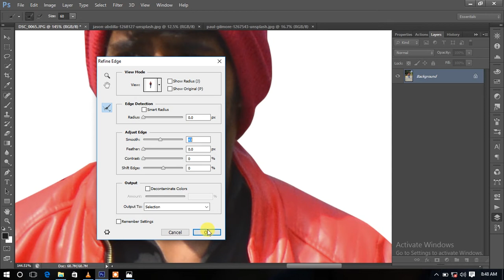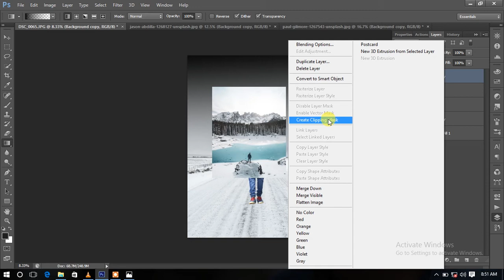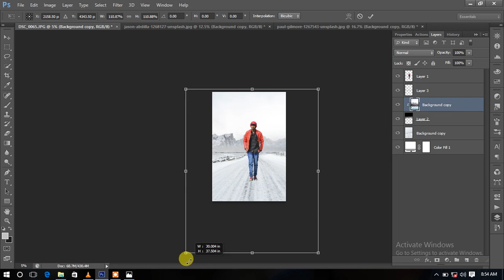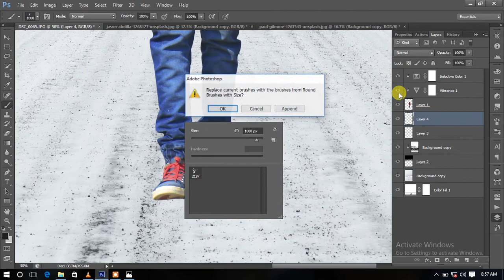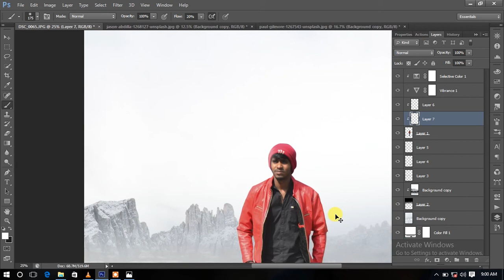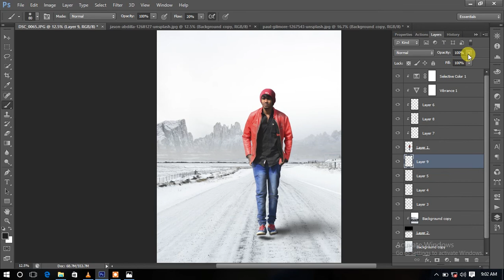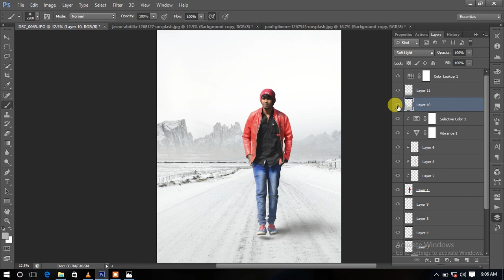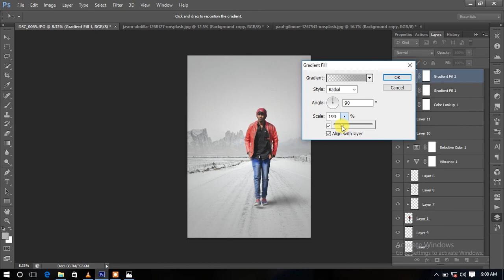Photoshop Tutorial How to Make Winter Snow Effect in PhotoshopTutorial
Photoshop Tutorial How to Make Winter Snow Effect in Photoshop